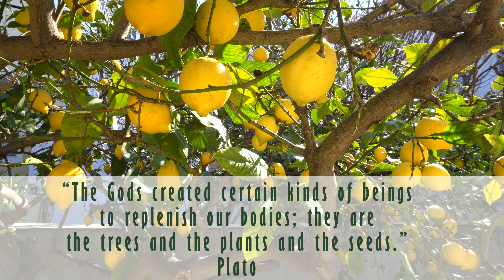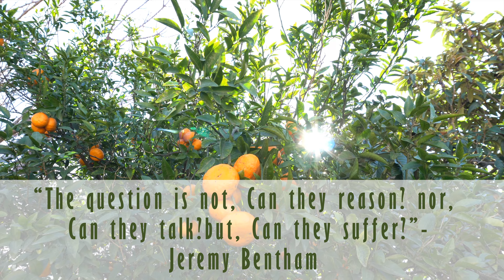10 Vegan Quotes - Picking oranges and lemons from our garden in a winter sunny day - 4k Footage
Quotes from people like Moby, Russell Brand,  Plato and more!
Enjoy the video from our garden, cats playing around and me picking some oranges and lemons! Have a beautiful day!
4k Footage
Camera: Sony a6300